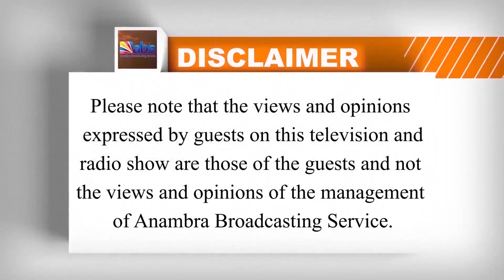ISSUES: Scarcity of New Naira Notes and it’s Economic Implications